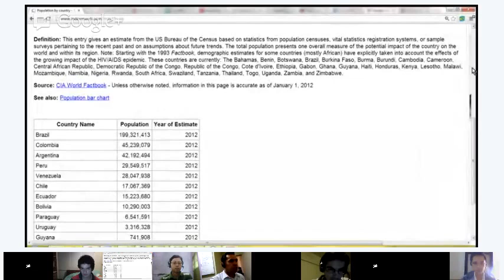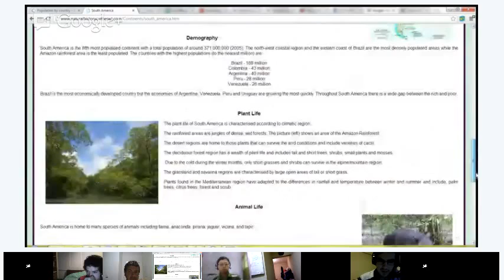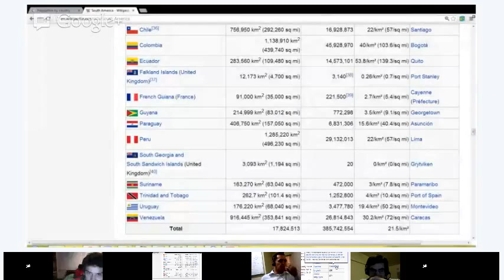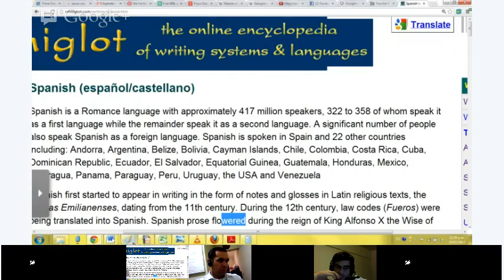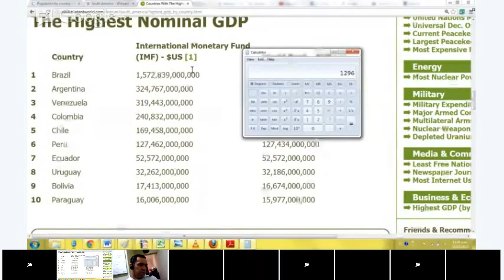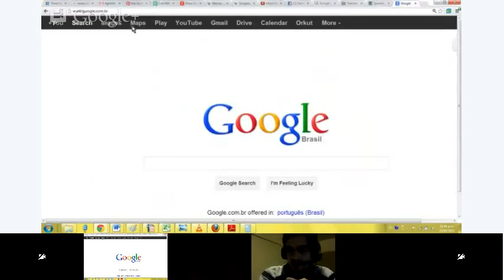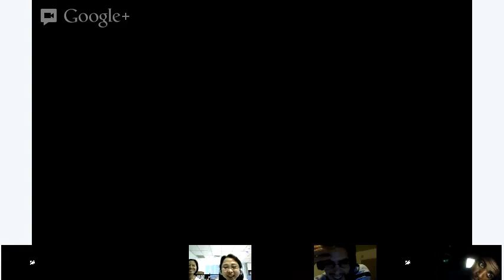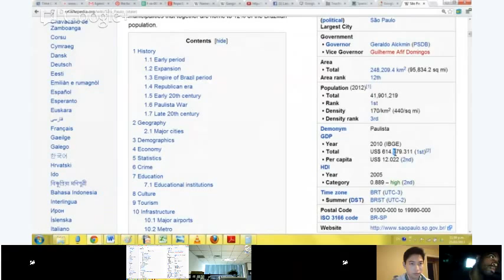High Intermediate English - Lesson 12 - Speaking and Listening: Making Inferences